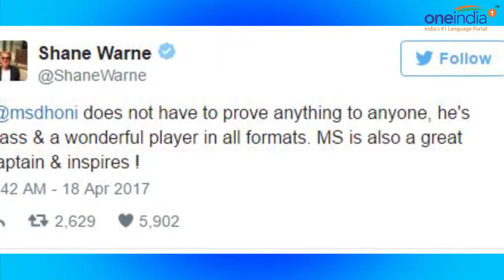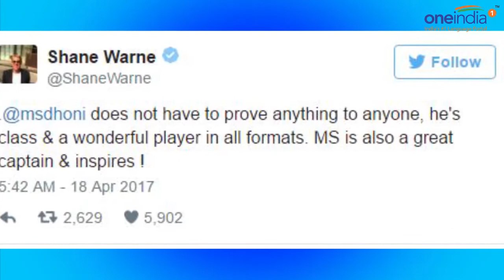MS Dhoni finds supporter in Aussie legend Shane Warne | Oneindia News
MS Dhoni who is struggling as a batsman in the current season of the IPL found a supporter in former Australian leg spinner Shane Warne. Backing Dhoni, Warne called him a class and wonderful cricketers and also dubbed him as a great captain.